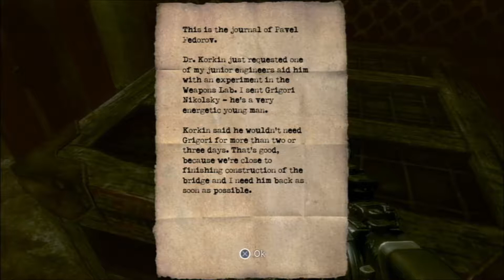IT CAN SMELL YOU | Singularity | Part 6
If it's lucky it'll taste you too.